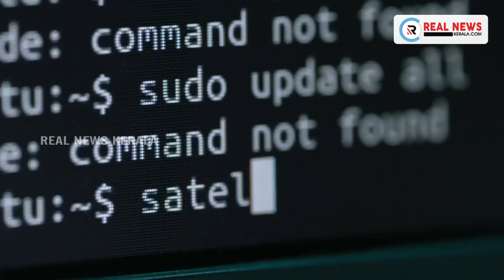പ്രമേയത്തെ ബിജെപി എംഎൽഎ ഒ രാജഗോപാൽ അനുകൂലിച്ചതിനെക്കുറിച്ച് തനിക്ക് അറിയില്ലെന്ന് വി. മുരളീധരൻ.